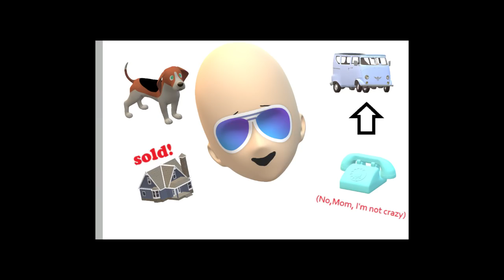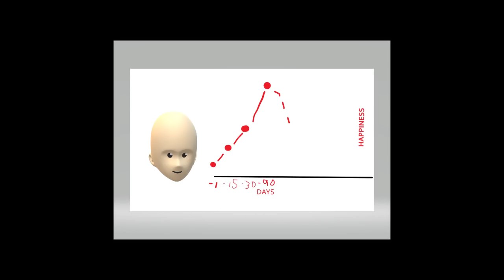WILL I BE HAPPY as a Full-Time NOMAD? The Truth...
Welcome to Ep. 8 of BE A NOMAD CHANGE YOUR LIFE. My Sunday series that gives you every tool you need to be a full-time traveler in one playlist. Today, I tackle the #1 question for Nomads: WILL I BE HAPPY LIVING FULL TIME IN MY RV, VAN CAR, TRUCK CAMPER, FIFTH WHEEL, CLASS C, CLASS A, B+, or CAR? I'll give you my experience AND the science behind the answer.
😃READ ROBIN'S #1 BESTSELLING BOOK😃:
BE A NOMAD CHANGE YOUR LIFE -- THE ULTIMATE GUIDE to living full-time in a van or RV: , Be A Nomad Change Your Life